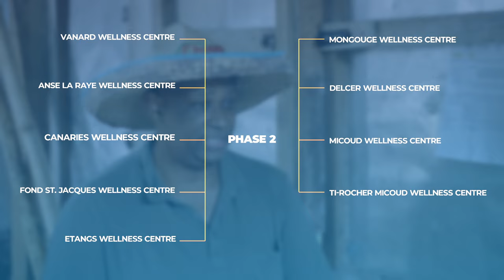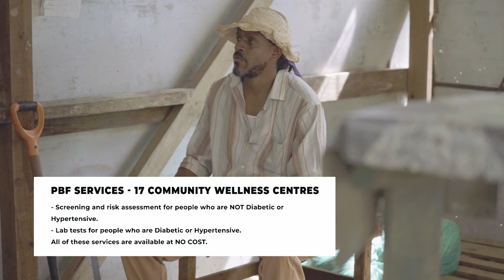PBF for the diabetic and hypertensive - (Kwéyòl PSA)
Ce programme du ministère de la Santé garantit que les clients diabétiques et hypertendus reçoivent gratuitement des tests de laboratoire.

Le programme est présent dans huit centres communautaires : La Croix, Jacmel, Richfond, Mon Repos, Desruisseaux, La Fargue, Dennery et Soufrière.

Message d'intérêt public.